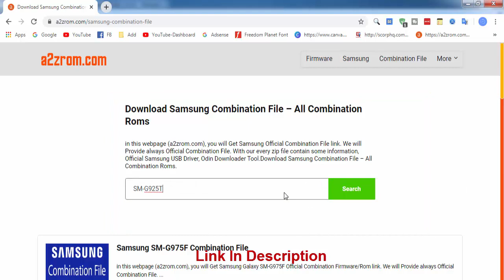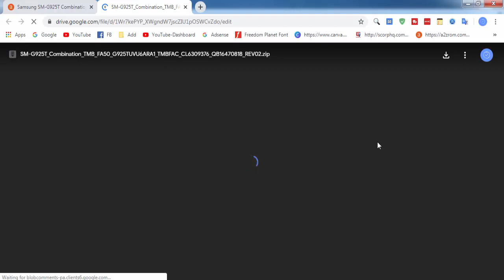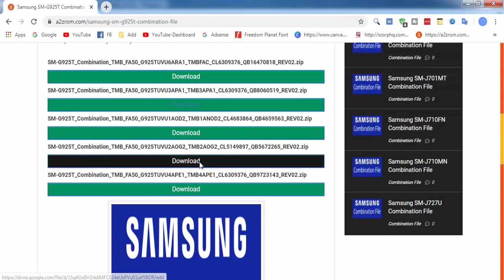Download Samsung SM-G925T Combination File | Firmware | Flash File